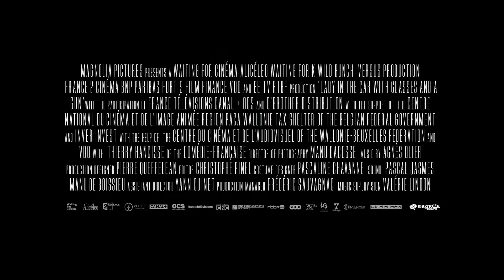The Lady in the Car with Glasses and a Gun Official Trailer №1 2015 - Freya Mavor,Benjamin Biolay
A beautiful secretary steals her boss’ sports car to go joyriding in this stylish psychological thriller. She goes to visit a seaside town she swears she’s never been to, but everyone knows her name. And when a body turns up in the truck of the car, she is suddenly the lead suspect in a murder she knows nothing about. Is she going crazy? Based on a novel by Sébastien Japrisot (One Deadly Summer, A Very Long Engagement).

Director: Joann Sfar
Writers: Patrick Godeau (screenplay), Sébastien Japrisot (novel)
Stars: Freya Mavor, Benjamin Biolay, Elio Germano